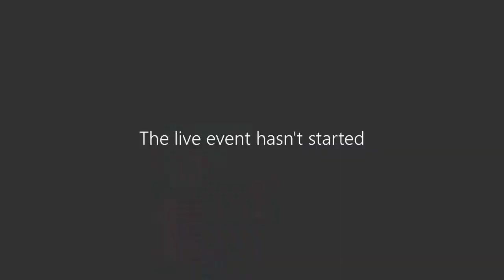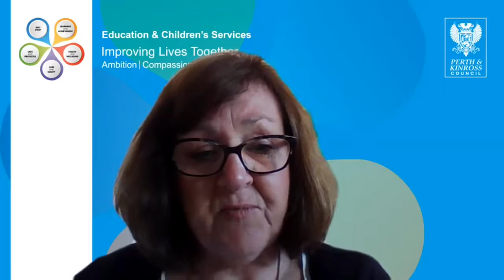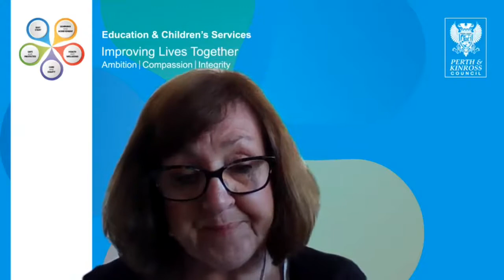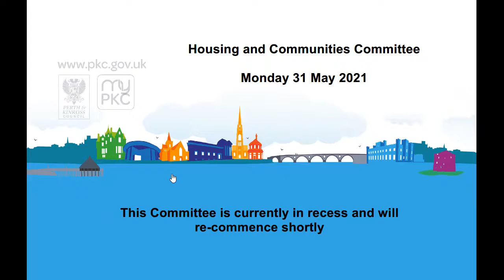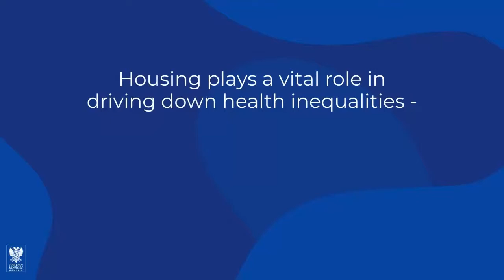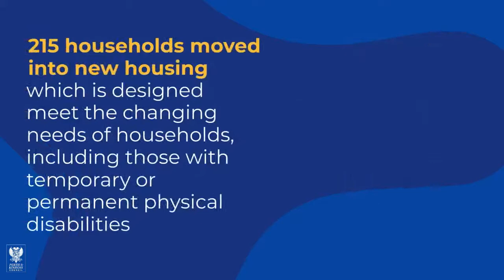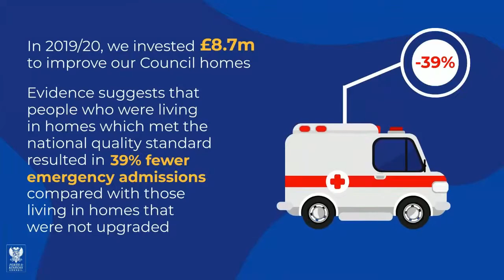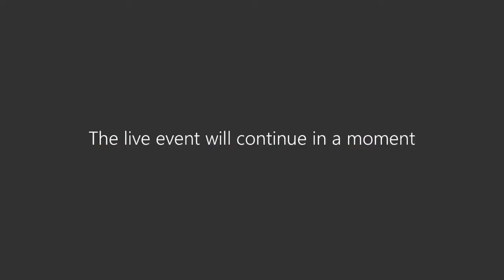Housing and Communities Committee 31 May 2021